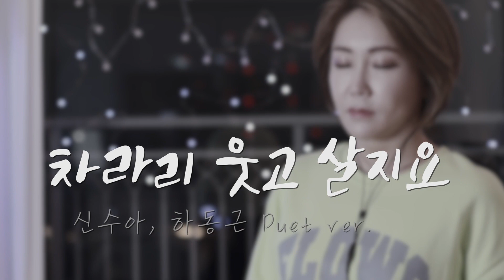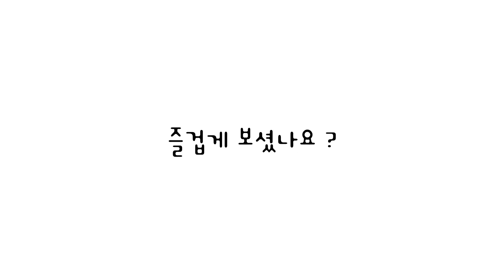🎧 신수아, 하동근 - 차라리 웃고 살지요(듀엣) | I'd rather laugh, 我宁愿笑 (Chorus. 권민정)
후배가수 하동근의 신곡 '차라리 웃고 살지요'
듀엣 영상입니다~^^
코러스에는 권민정씨가 참여해주었어요~

헬로트로트에서 감독님으로 만나 이후로도 계속
후배들의 음악적 성장을 위해 많은 가르침을 주시는
전영록 선생님의 작품으로 잡을 수 없이 흘러가는
인생의 시간을 겸허히 바라보는 내용이 담겨있습니다~ ^^

후배의 노래가 널리 알려지길 바라는 마음에서
정성으로 커버해 보았습니다 ^^
더 널리 알려지는데 도움이 되겠죠??
사랑합니다~ 구독자님들~💕

[사용장비]
• 마이크 - Neumann U87
• 오디오인터페이스 - RME FIREFACE UFX
• 마이크프리 - NEVE 8801 CHANNEL STRIP
• 헤드폰 - Beyerdynamic DT 770 Pro, Sony MDR-7506
• DAW - Logic Pro X
• 촬영 - CANON M50mark2
• 영상편집 - Final Cut Pro X

[작업]
• Recording - 신수아
• Mixing - 신수아